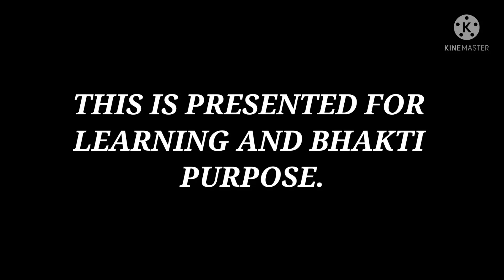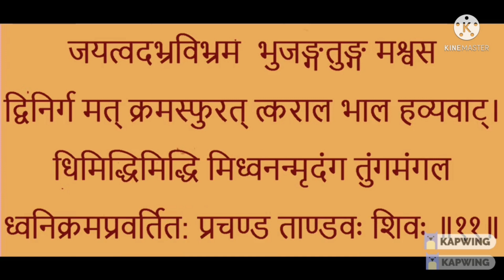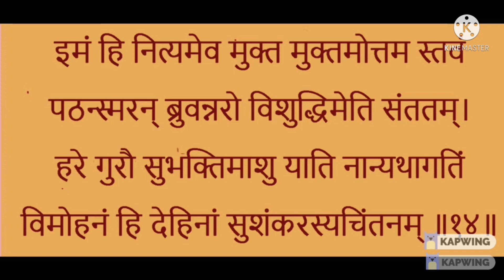SHIV TANDAV STOTRA WITH LYRICS BY YUVRAJ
LEARNING LYRICS AND BHAKTI PURPOSE